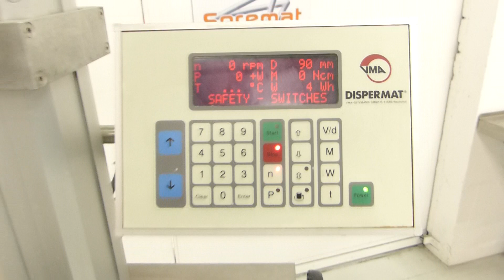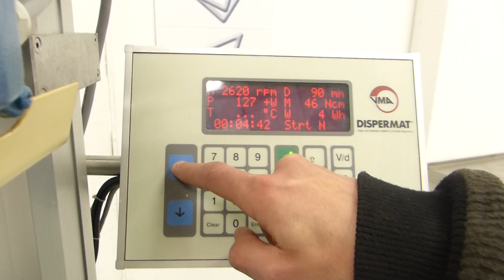SOREMAT - Agitation de paillasse DISPERMAT avec turbine défloculeuse réf. 5193